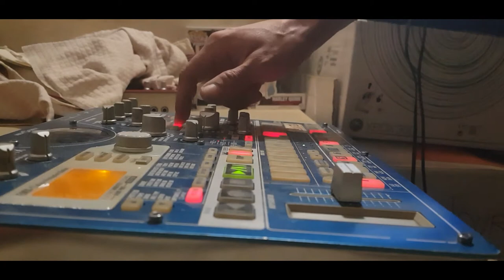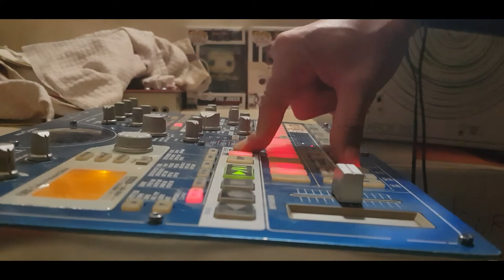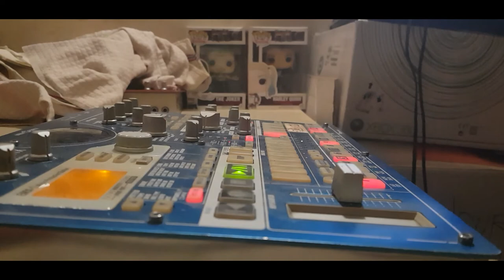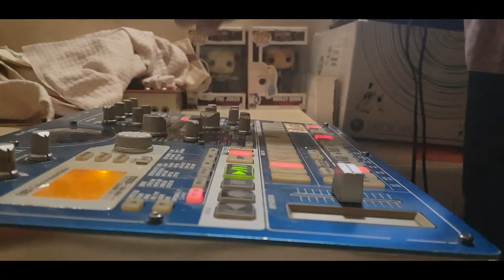Happy TEK live tracks korg electribe emx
Merci

Starpy production

Son
Starpytek